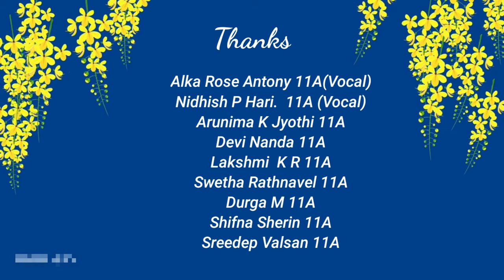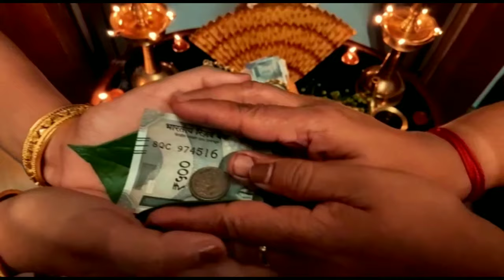BMHSS / VISHU CELEBRATION / CLASS 11